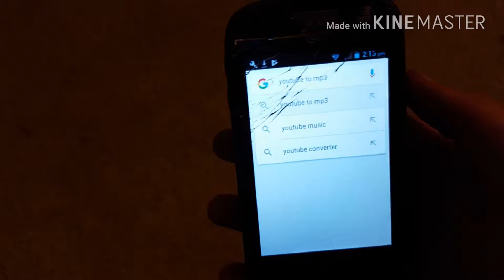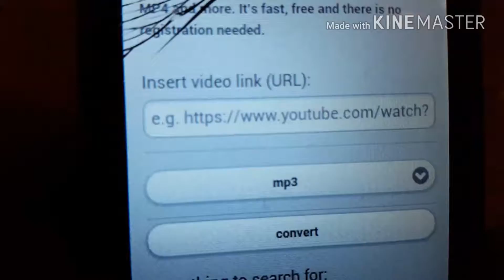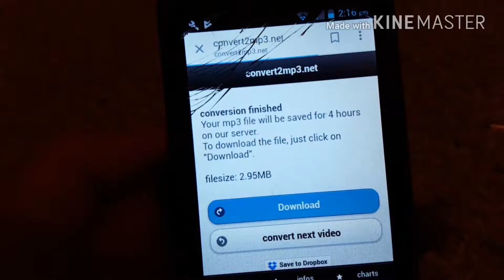i put spongebob music over downloading spongebob music and probably a virus onto a cheap zte phone